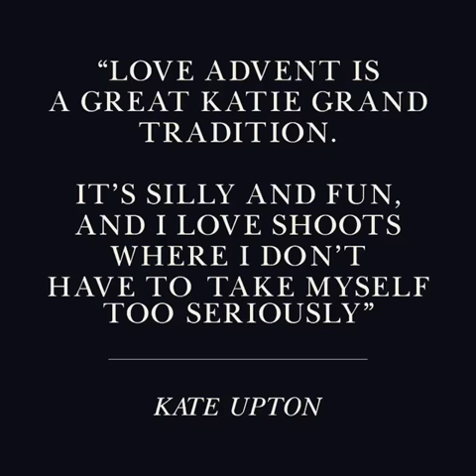Kate Upton plays tennis for first and last time-Hot and sexy Bikini Photoshoot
Sizzling and sexy Kate Upton is the dream girl of all guys.Watch her play tennis for the first and last time wearing hot bikini and high heels.